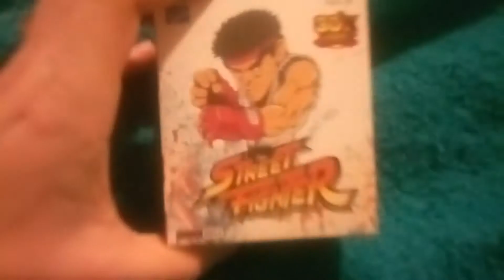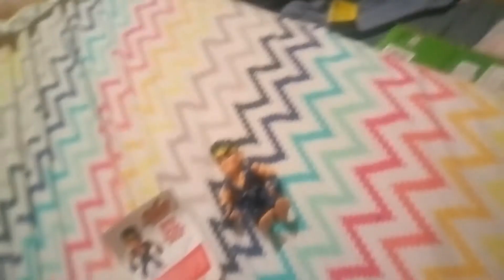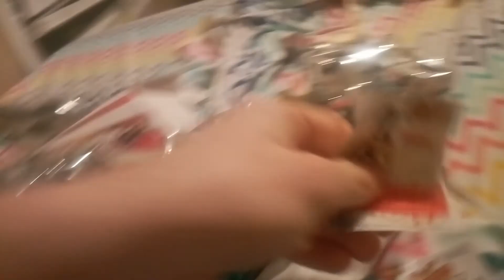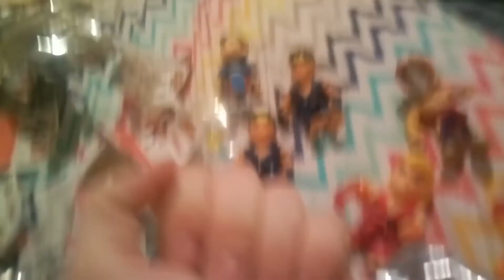What am I doing with my life?